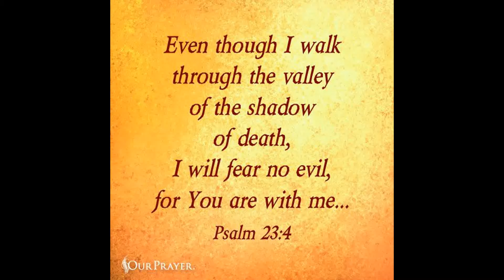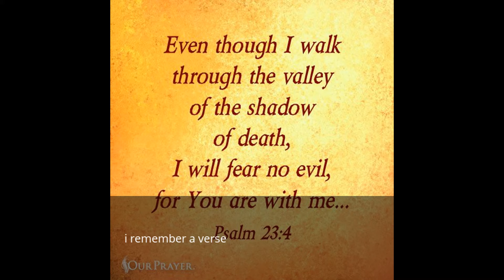knights of razengard episode one : hero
when a long forgotten hero suddenly reappears becuase of an encounter witha herd of ice dragons he must fight to save his friends but he is also apart of the castle militia ./no copy write intended